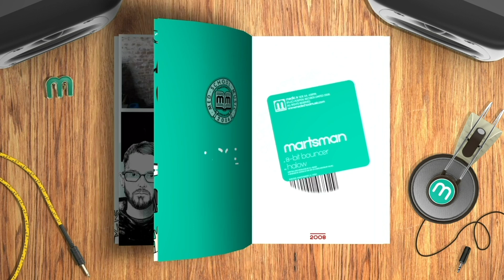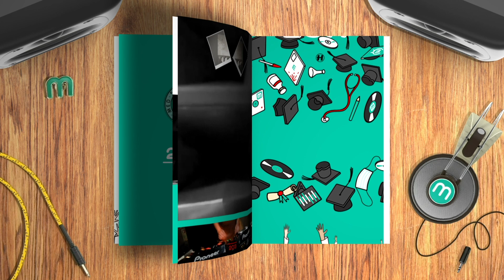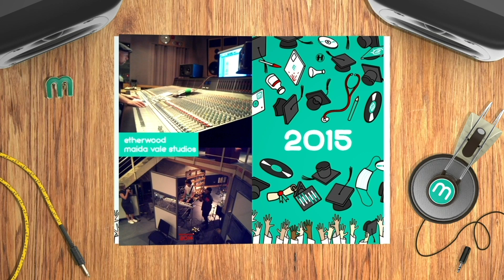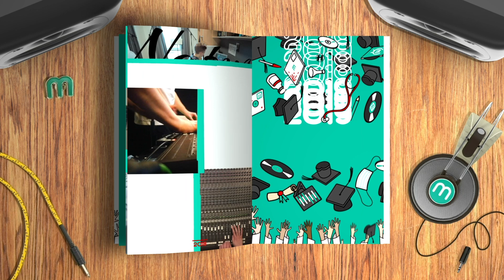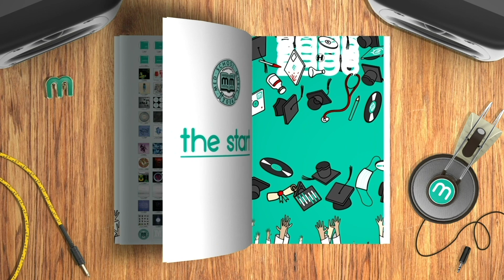Bop x Unquote - Drifting Away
After thirteen years and over ninety releases, Med School has stacked the chairs and closed its doors. As a final farewell to the label, the ‘Med School: Graduation’ compilation celebrates the life of Hospital Records’ once sister label, as well as the musicians and culture that defined it, with 23 brand new tracks from label stalwarts such as Bop, Keeno, Etherwood and Whiney as well as the new blood that was always so important to the label’s experimental output.

In Med School fashion, the album brings together a myriad of drum & bass stylings and beyond. From the microfunk movements of Bop to Illexandra’s warped emergency warnings, Lakeway’s upfront grime beats to the unique electronic musings of Frederic Robinson, A.Fruit and Kimyan Law.

Representing the serene side of Med School is Etherwood’s ‘Nowhere To Go But Everywhere’, alongside beautiful contributions from Keeno, Natus and Polaris. The tribal infusions of Royalston’s stepper ‘Mark’s Shibari Groove’ and Lung’s techno-fused rabbit hole ‘Stop Crying’ switch up the pace to reflect the breadth of Med School’s outputs. The compilation also calls back to the very beginnings of the label with a special VIP treatment of S.P.Y’s first release in the Hospital camp, MEDIC1 ‘Black Flag’.

Whiney not only brings in his deep new stepper ‘Close To You’ but is also the man behind the continuous mix on the album, seamlessly bringing together all 23 tracks for one final salute to Med School Music.

“ Medschool was an amazing label for taking risks, from Syntax to The Erised and everything in between… Without risks and new talent we cannot grow. Without you believing in our risks and new talent we are nothing.” - London Elektricity